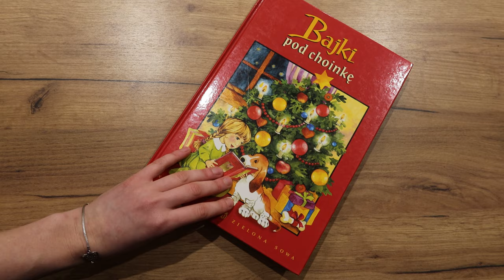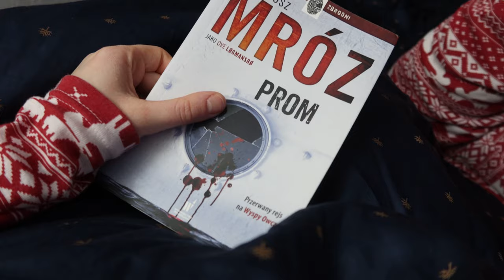Świąteczny poranek, lampki na domu, pierwszy dzień świąt 🎁 VLOGMAS 25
95-035 Ozorków